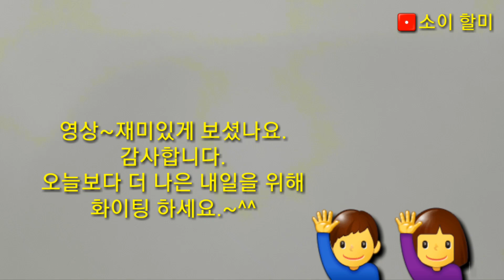🅾️마 지짐 부치기 [ Let's make a Korean Hemp Pancake!]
마 지짐 부치기
[Let's make a Korean Hemp Pancake!]